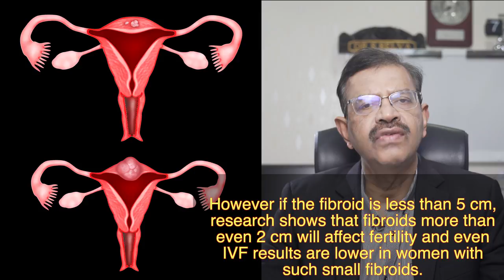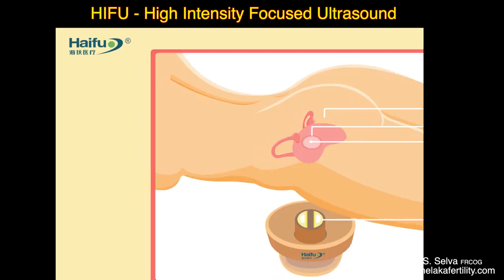When should you remove a fibroid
In this video I will explain when a fibroid should be removed in a patient who wants to get pregnant

▶ Visit my webpage to receive a free book entitled "Laparoscopic Surgery in Gynaecology and common diseases in women.